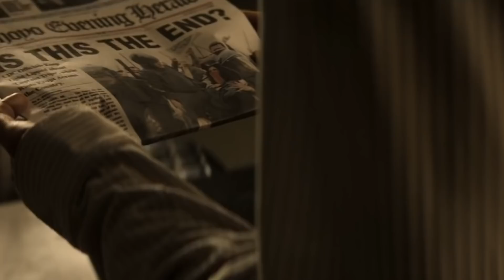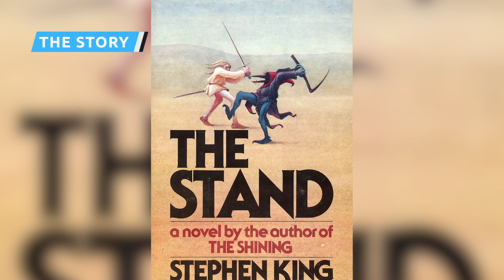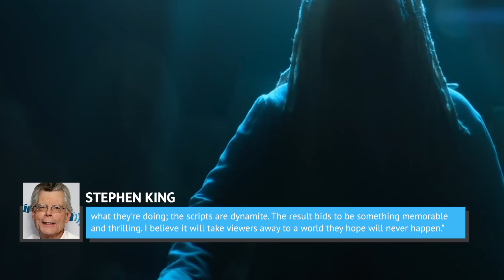Watch This Before The Stand Begins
Stephen King wrote the post-apocalyptic novel The Stand in 1978, and its story is still as relevant today as it was back then. It is why Stephen King fans were delighted at the announcement that the epic novel will return to the small screen in the form of a miniseries.

The series is bringing together an all-star cast that will include the acting talents of Whoopi Goldberg, Alexander Skarsgard, James Marsden, and Amber Heard.

Before you get ready to embark on the thrilling and suspenseful binge-fest that is The Stand, here is your guide to watching this epic Stephen King tale.

Exciting cast | 0:00
The story | 1:21
The '90s version | 2:16
A new ending | 3:31
Who's behind the camera? | 4:18